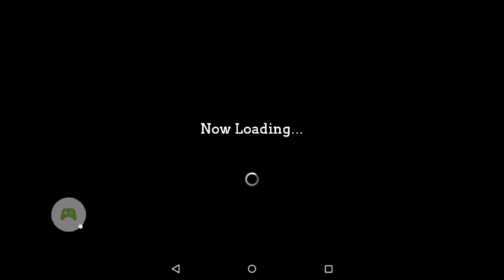Sniper shooter chapter 2